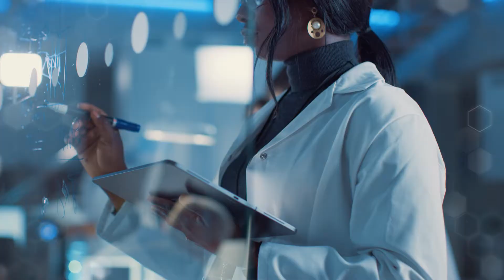Coatings Solutions from Grace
From cabinets to cars to the paint on our walls, coatings manufacturers turn to Grace's uniquely engineered silica additives. Watch the video to learn how Grace is delivering the science of solutions across a variety of coatings applications.